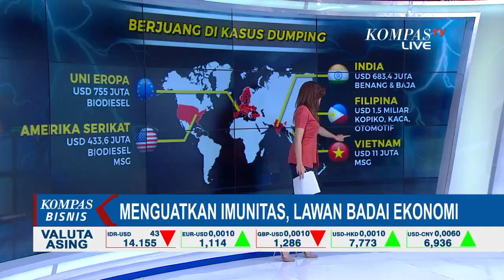Ajian Melawan Badai Ekonomi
JAKARTA, KOMPAS.TV - Setelah otoritas moneter dan fiskal merapatkan barisan, menguatkan imunitas ekonomi saat badai wabah virus Corona menggulung, kini giliran sektor perdagangan beraksi.

Kementerian Perdagangan akan memperjuangkan potensi ekspor agar tidak hilang dalam sengketa dagang dengan negara lain.

Sengketa dagang itu meliputi tudingan dumping, subsidi, dan tindakan pengamanan perdagangan (safeguard).

Indonesia pernah menang melawan 8 negara dengan 9 kasus \"fitnah\" praktik kotor perdagangan.

Tahun ini ada sekitar 34 kasus dagang dengan 12 negara yang harus dilawan Indonesia.

Dua \"ajian\" akan ditunjukkan oleh Kementerian Perdagangan, agar nilai ekspor Rp 50,54 triliun tidak lenyap.